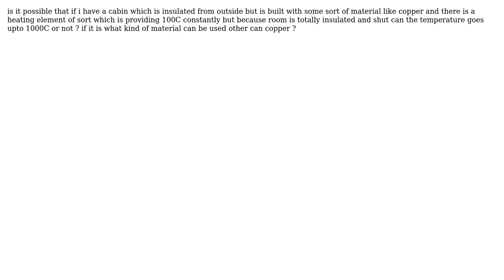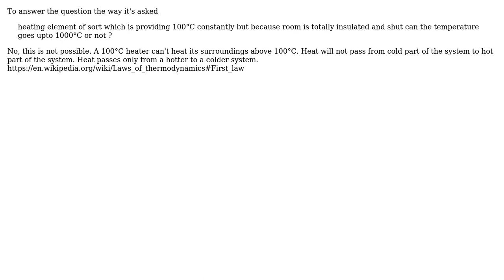Engineering: Is it possible to achieve 1000C temperature in a cabin? (2 Solutions!!)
Engineering: Is it possible to achieve 1000C temperature in a cabin?

With thanks & praise to God, and with thanks to the many people who have made this project possible! | Content (except music & images) licensed under CC BY-SA | Music | Images & others | With thanks to user Nick Alexeev user davidweb user Bob and the Stack Exchange Network Trademarks are property of their respective owners. You are responsible for your own actions.